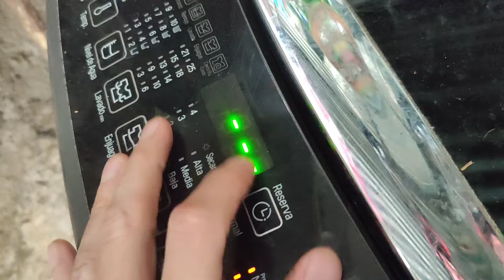Lavadora LG Carga mucha agua en la tina / No nivela el agua / Error EP / Cambio de Pieza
Link de compra de la Pieza